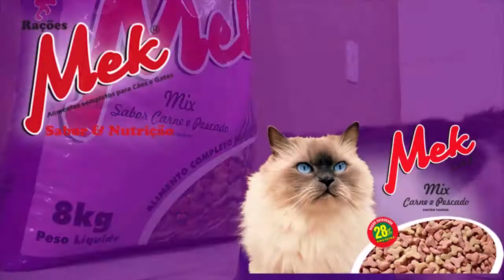BARQUEIRO CONTA COMO FOI O RESGATE A HOMEM QUE NAUFRAGOU VELEIRO NA LAGOA DOS PATOS